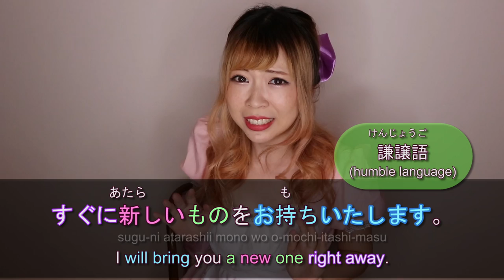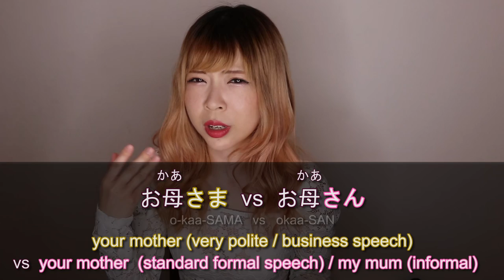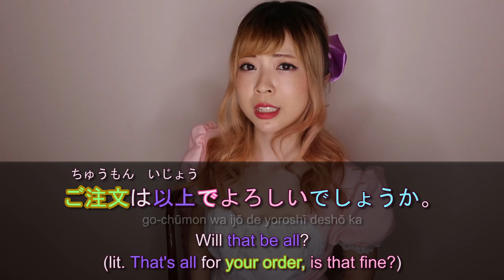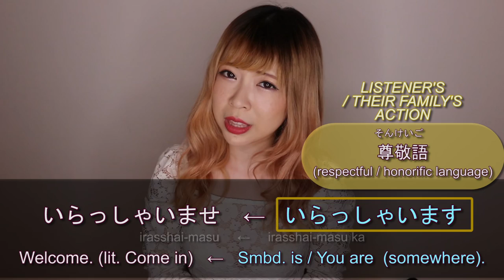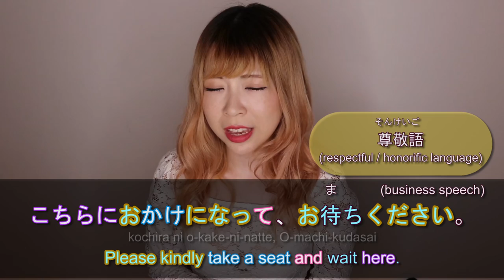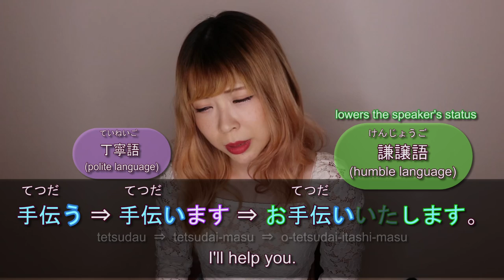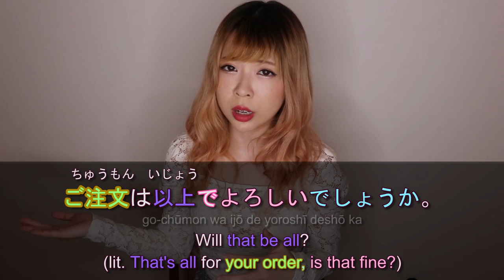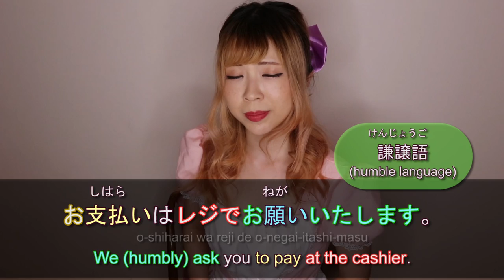Japanese Business Speech 敬語 (KEIGO)┃尊敬語 (sonkei-go - Respectful), 謙譲語 (kenjou-go - Humble)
This time we will learn the Japanese business speech / KEIGO (respectful language) while analyzing what waiters/watresses say at restaurants in Japan.

00:52 What is "KEIGO", "SONKEI-GO", "TEINEI-GO", and "KENJOU-GO"? (敬語、尊敬語、丁寧語、謙譲語）
9:21 Dialogue set in a fastfood restaurant
10:17 The same dialogue (More Slowly)
11:39 Dialogue set in a restaurant
12:30 The same dialogue (More Slowly)
14:16 Breaking down the KEIGO used in the dialogues

Check out another video on "KEIGO"
How to ORDER food at the restaurant
(focused on the customer's speech)

Follow me and read posts I write in Japanese! :)